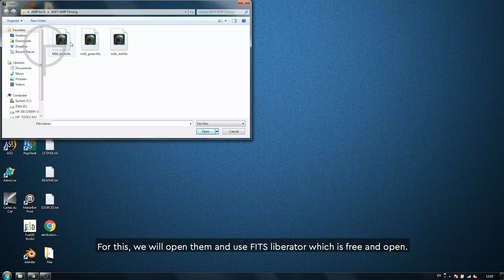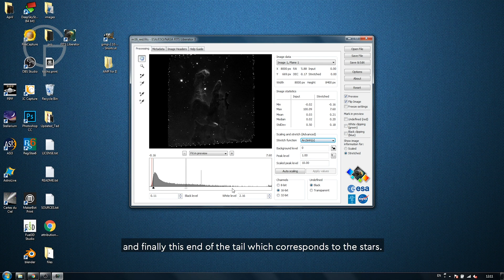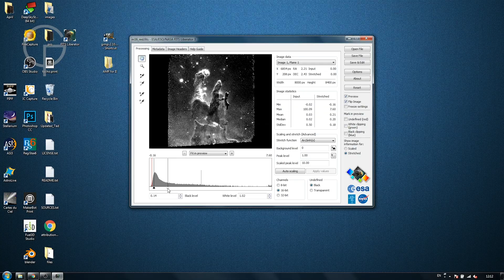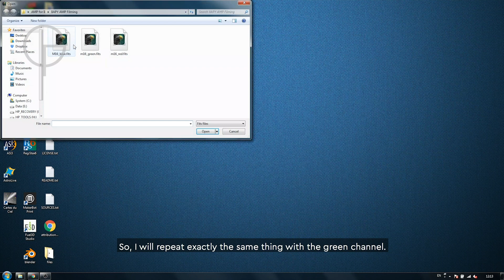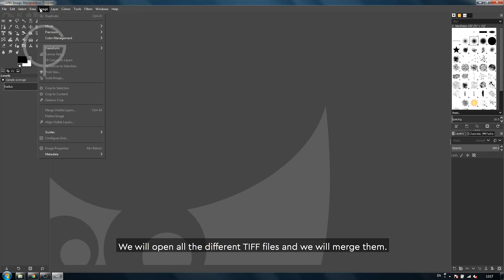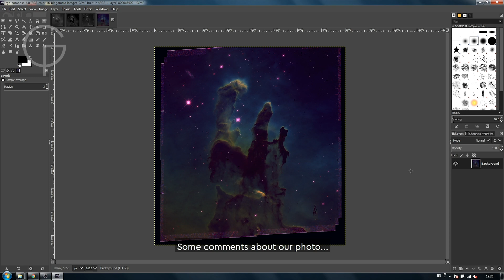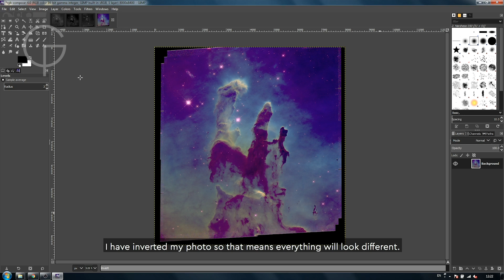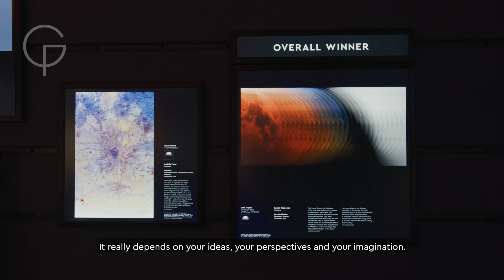How to edit astronomical data | The Annie Maunder Prize for Image Innovation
The Insight Investment Astronomy Photographer of the Year competition has a new prize for 2020.

In this video Dr Emily Drabek-Maunder and Anastasia Kokori take us through how to edit astronomical data.

The data can be taken from any publicly available source.

The Insight Investment Astronomy Photographer of the Year competition showcases the world's best astrophotography from spectacular skyscapes to mindblowing images of distant planets and galaxies.